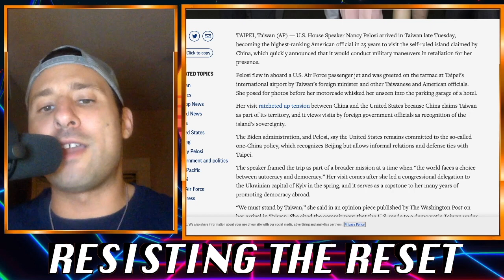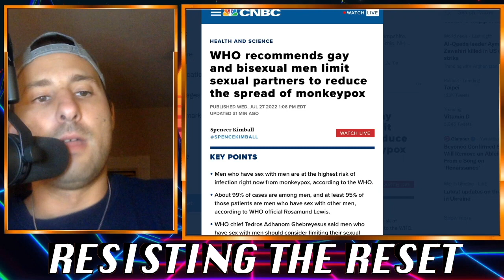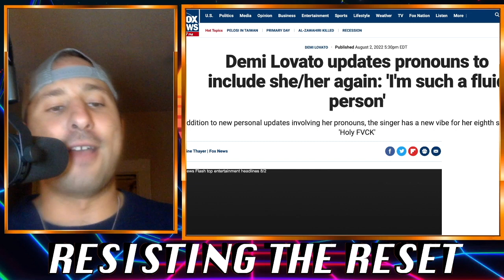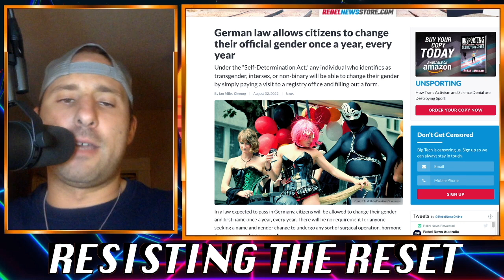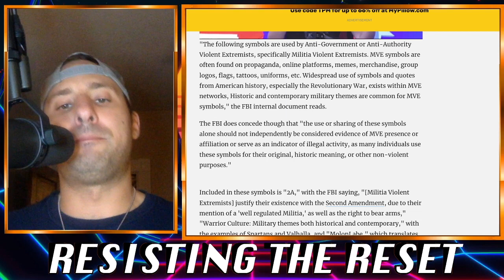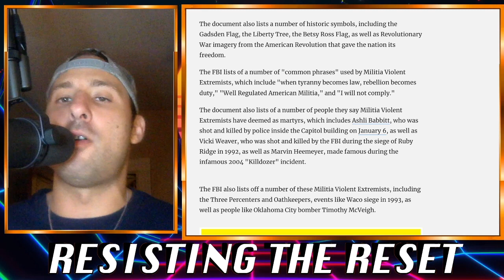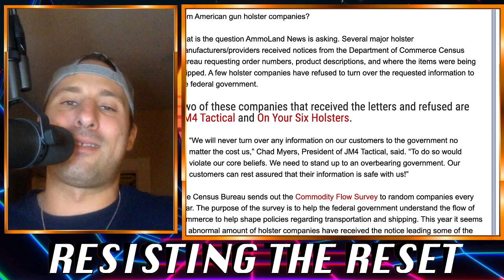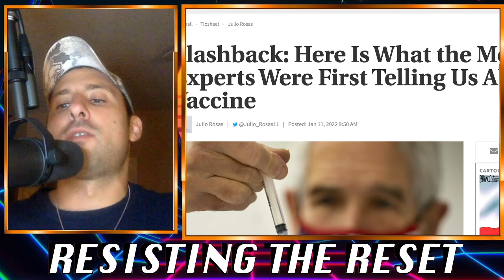Pelosi's Taiwan Visit, Monkeypox Mania, FBI Targets Patriots, Dr. Birx ADMITS to Misleading Public